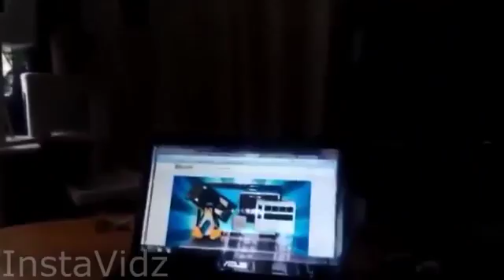Gelagat lucu si kucing...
Kelakar habis.